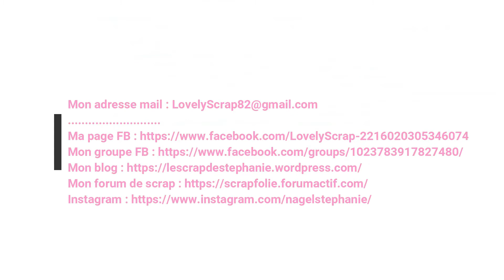Carte Merry Christmas Inloveart